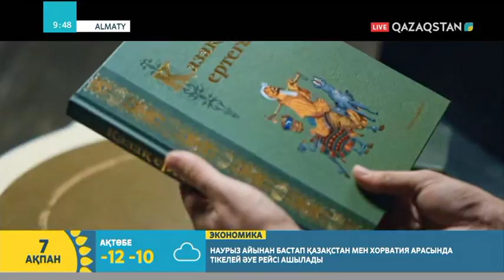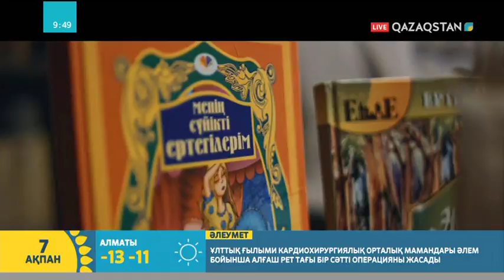Әнші Наркенже Серікбаева қонақта